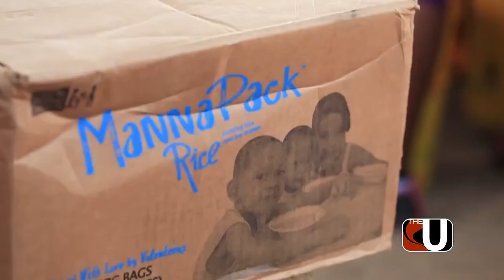University United Methodist Church: Volunteer with Us - This Church Feeds Children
The U is joining with many other church's and organizations to feed the world's starving children.